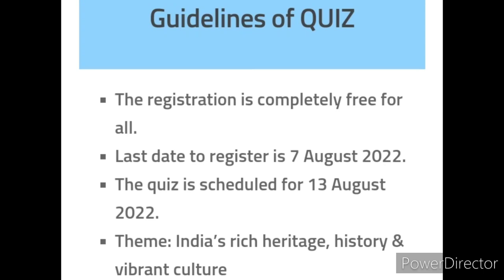Independence Day Competition 2022 🇮🇳 Vande Bharat 🏆🥇 Online Competition 2022 Independence Day August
Vande Bharath: Free Online Competition

The registration is completely free for all
Last date to register is 7 August 2022
The quiz is scheduled for 13 August 2022
Theme: India's rich heritage, history & vibrant culture

3 Best A4 size Drawing books set in affordable amount